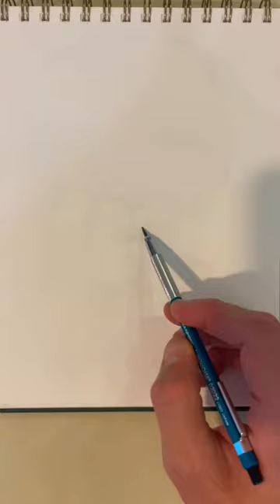nissimblack , blackmusicmonth , jerusalem shayaart